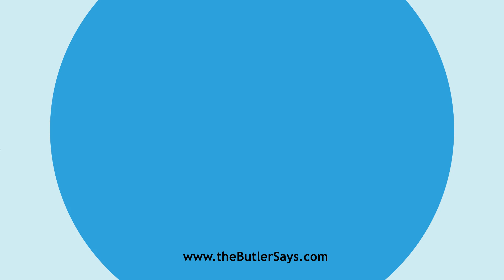Learn how to say this word: "Elcaja"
This is the definition of "Elcaja":
n.  An Arabian tree (Trichilia emetica). The fruit, which is
   emetic, is sometimes employed in the composition of an ointment for the
   cure of the itch.